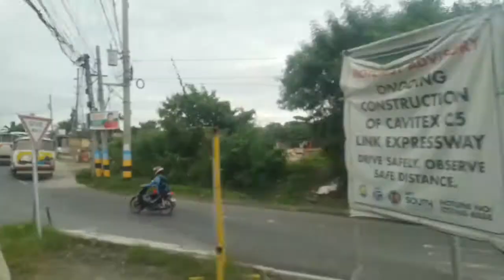CAVITE EXPRESSWAY (CAVITEX) MANILA BAY SIDE VIEW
ON OUR JOURNEY TO CAVITEX WE CAN SEE AGAIN THE FORMER ISLAND COVE AND NOW MADE POGO WHAT DOES IT LOOK LIKE?